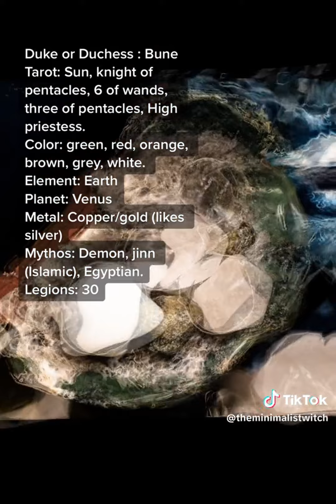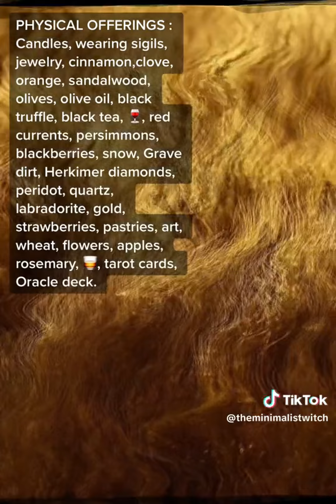Duke Bune LTWD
Duke Bune Lunch Time with Demons

XX- Bella